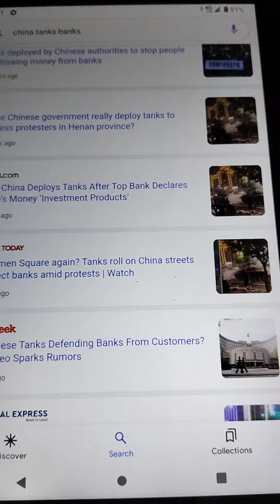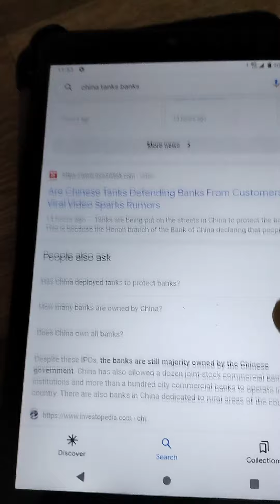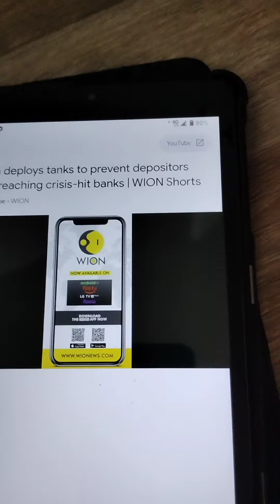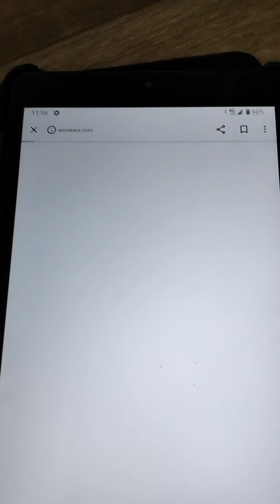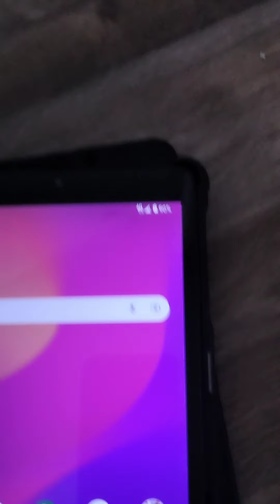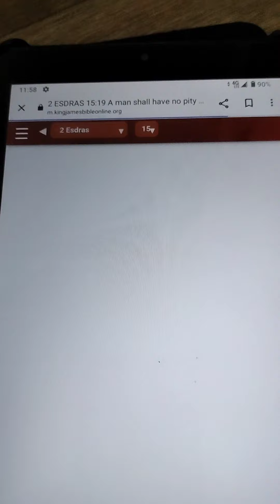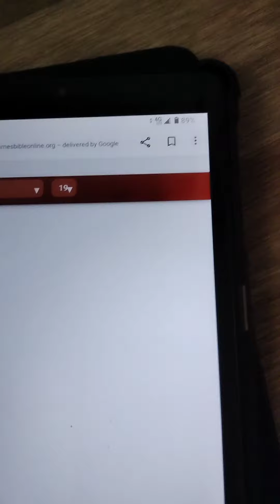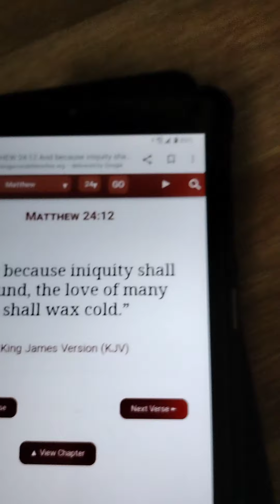Chinese Tanks In The Streets Preventing Depositors From 🛣️ 🏦 Banks.